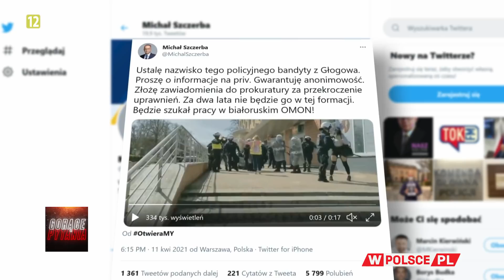KTO CHCE SPROWOKOWAĆ POLICJĘ?